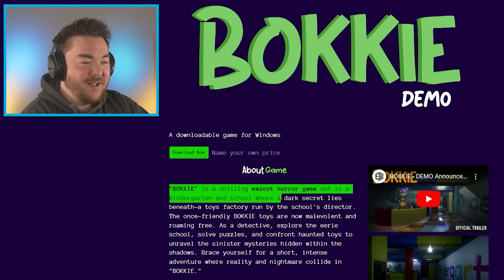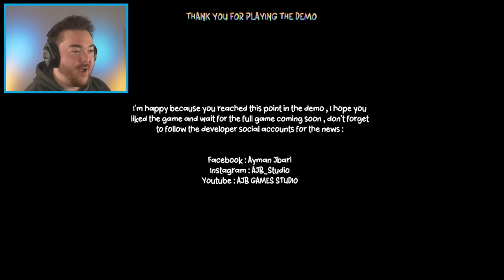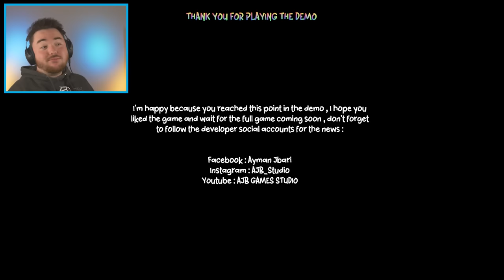IS THIS WHAT GARTEN OF BANBAN 7 WILL BE LIKE… (New Copycat Game)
What’s up MA DUDES! How is it going today? Today we are going to be playing a game like GARTEN OF BANBAN 7!!! Yup, this game is called Bokkie and it is a perfect combination of Poppy Playtime and Garten of Banban put together. This game takes place in a creepy school that is on top of a toy factory…which doesn’t make a lot of sense haha. But this game is so full of twists and turns and we are going to go into it and try to glitch things out and make our own funny moments along the way! I am going to try to imagine Syringeon, Banban, Banbaleena, and Jumbo Josh wandering around in the halls as we prepare ourselves for the new game to come! Join me on this amazing and funny adventure as we discover what happens when we play A GAME LIKE GARTEN OF BANBAN 7!!! Enjoy.